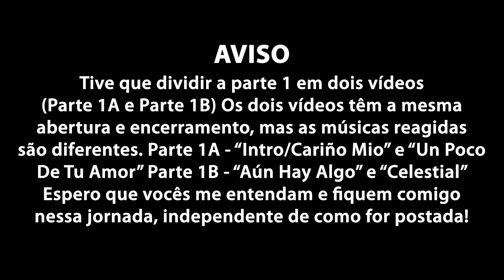(Reação)RBD - TOUR DEL ADIOS Pt. 1A (Intro/Cariño Mio e Un Poco De Tu Amor)